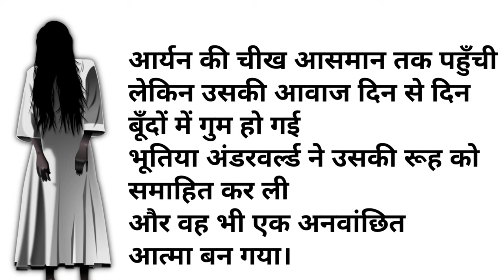hindi horror story in hindi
भूतिया दरवाज़ा: रात के अंधेरे में अनसुनी कहानियाँ"